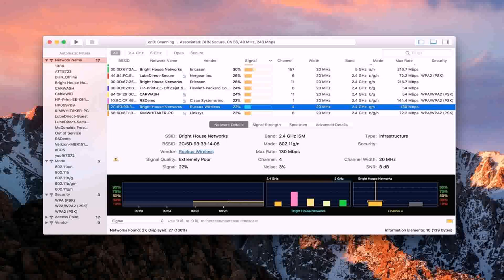25 45 House Plans In Pakistan